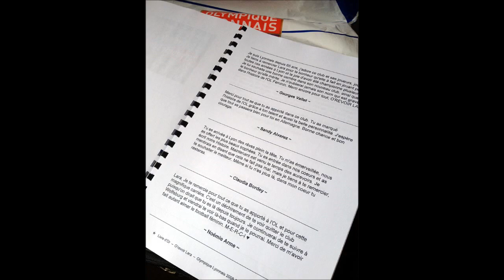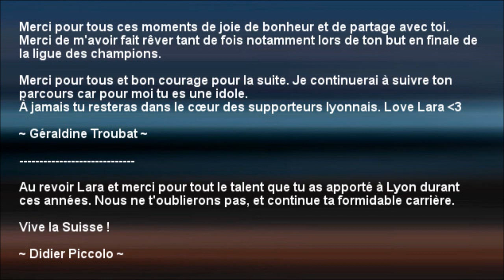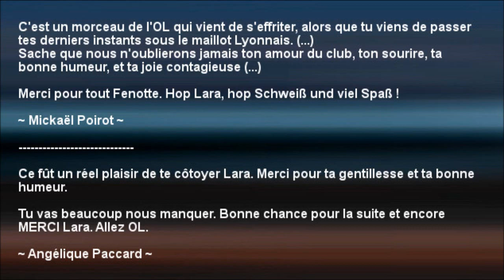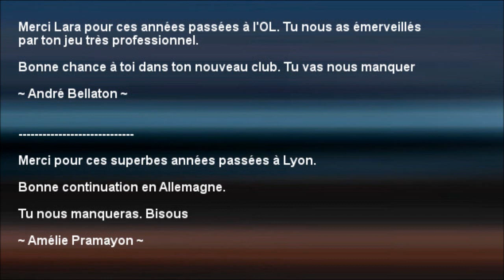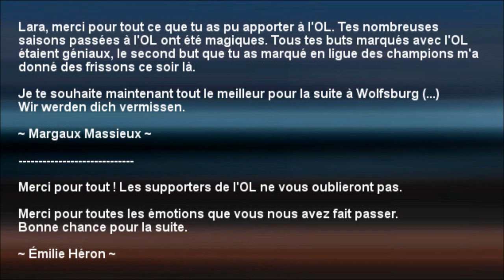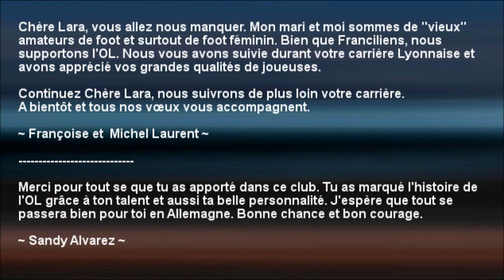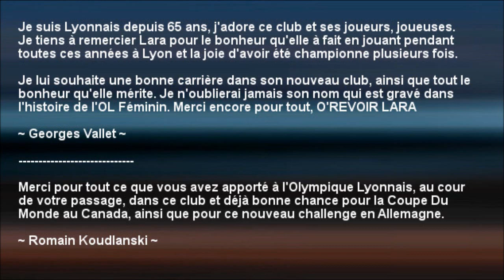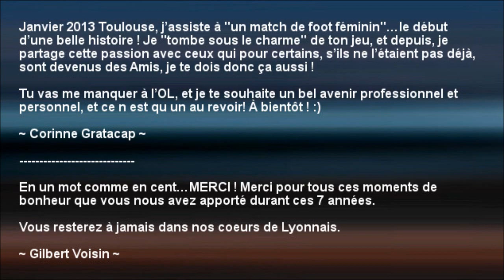Livre d'Or : Lara Dickenmann (OL 2008-2015)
Vidéo-souvenir avec des extraits de quelques messages recueillis du 22 au 30 Avril 2015 pour le Livre d'Or (20 pages) offert à Lara Dickenmann pour son départ de l'Olympique Lyonnais, après 7 saisons passées dans le club rhodanien.